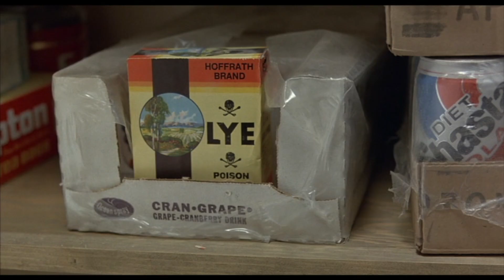Owen Loves His Momma - Throw Momma From The Train (1987)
Starring Billy Crystal, Danny DeVito, and Anne Ramsey